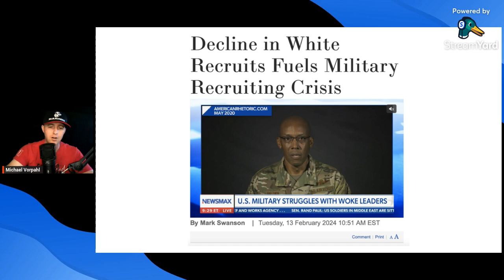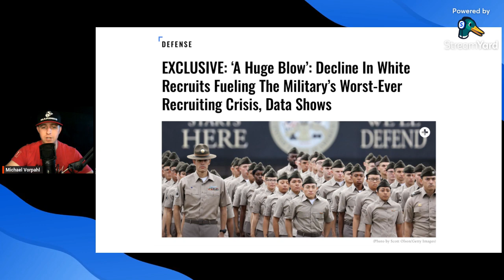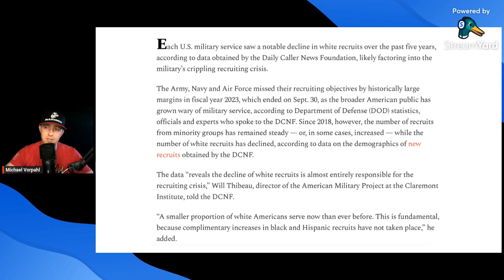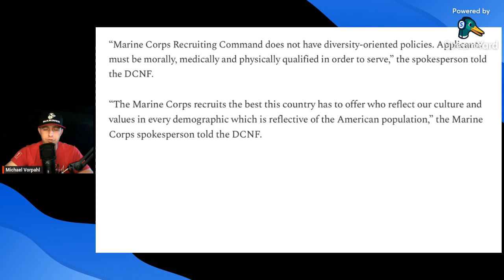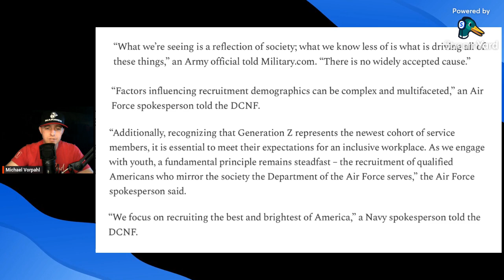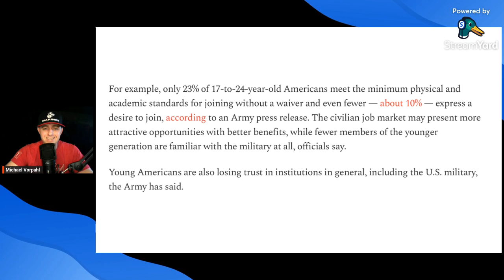Ep. 004: Let s Talk About It: Whites Are The Cause For The Recruiting Problem?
In this episode I dive into a divisive article that outlines that “Whites are contributing to the “Recruiting Crisis”. That’s bullcrap so Let’s Talk About It.

There’s only one way out of the “recruiting crisis” as it's being called and that’s by every service member to practice the grit, fortitude, and perseverance that's been instilled within. The American people deserve that. They deserve a force in readiness with such lethality that everyone fears us. However, that’s not what they are receiving right now.

Remember, don’t be dense…share the common sense.